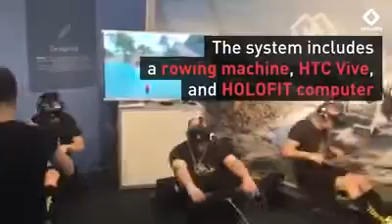rowing simulatör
Description